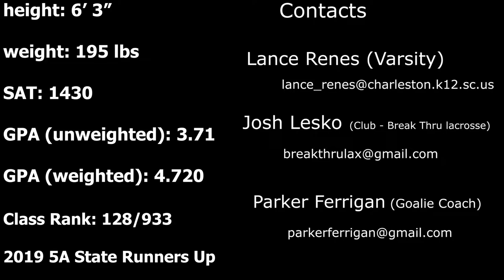John Westmoreland 2021 Lacrosse Goalie Highlights | Summer 2020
Wando High School/ Break-Thru Lacrosse